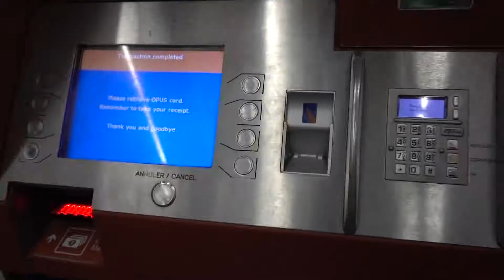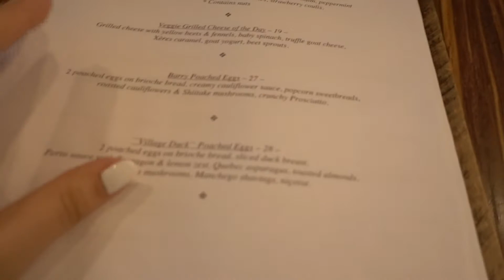TRAVEL|💙MONTREAL INSIGHTS 阴雨下的蒙特利尔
🎉欢迎来到& Welcome to Alice's Wonderland!
由剪辑视频引发的深夜思考，想要成为一个优秀的博主真的需要具备太多技能了啊啊啊

旅行，日常，美食，美妆，多合一博主
关注到我，就是赚到哦🔔

Life, fashion, travel, beauty, all in one Vlogger